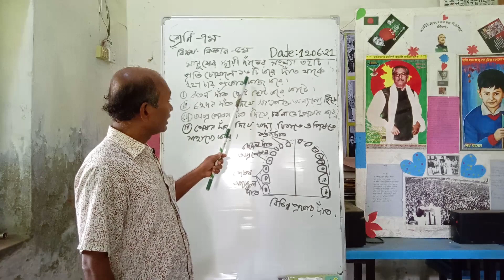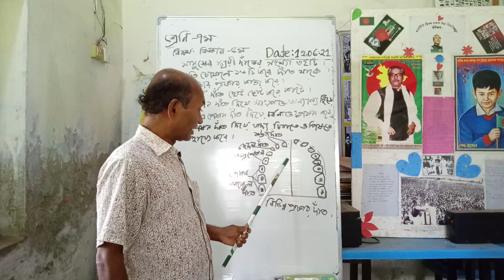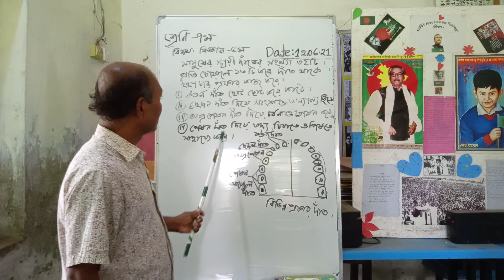সাধরন বিজ্ঞান ( অধ্যায়: ৫ম) শ্রেণি ৭ ম